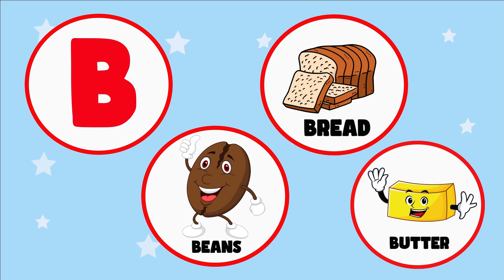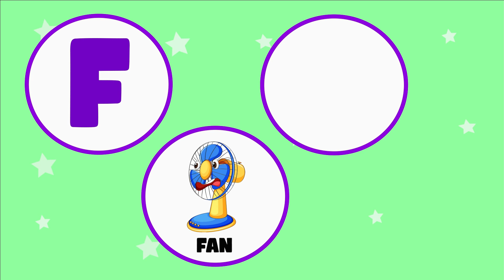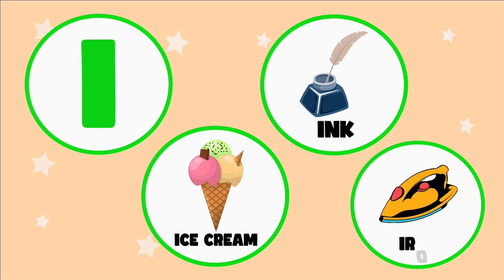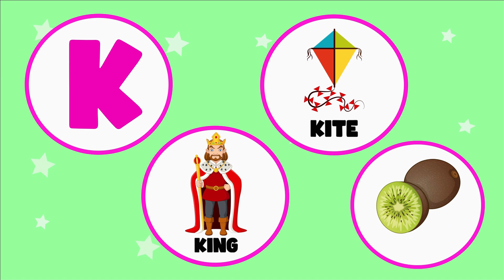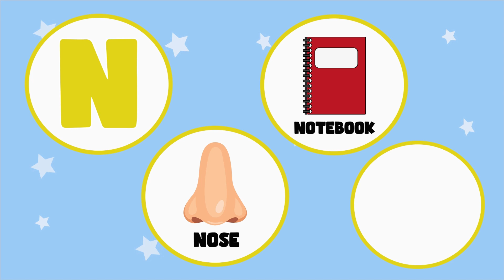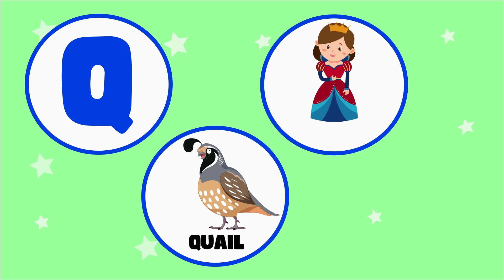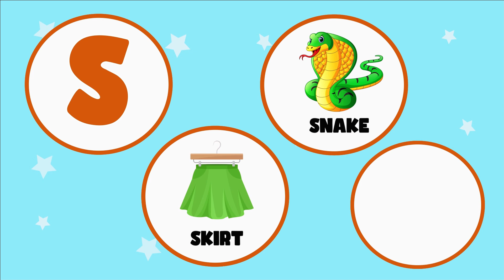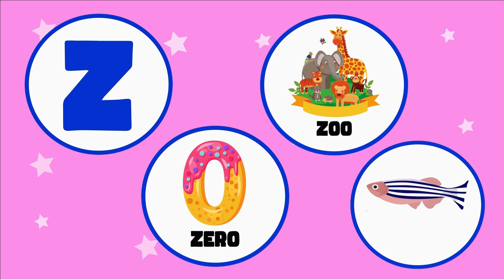A To Z Learning Video | A To Z Words | A to Z Reading | The Little Lumen